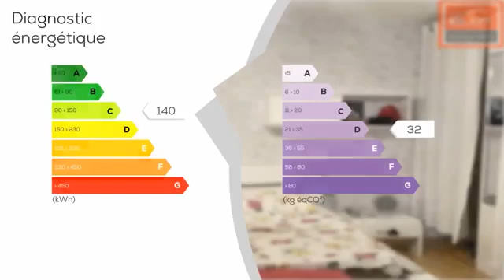Charmante Maison de Village 100m2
Les agences Blot Réseau Immo vous proposent à Cébazat, une charmante maison de ville, d'une supérficie habitable de 100 m2. Elle est composée d'une pièce de vie de 37 m2, avec une cuisine semi ouverte équipée, un salon séjour donnant accès à un extérieur ombragé, idéal pour y déjeuner. A l'étage 2 chambres, une salle de bain, une salle d'eau, un coin bureau, et une magnifique terrasse sans vis à vis vient compléter ce bien. Aucun travaux à prévoir la maison est en parfait état. Proche de toutes commodités ( marché, transports, Parc Montgroux,). Contactez nous pour une visite. SARL Mozac Immobilier 12 bis rue de l'hôtel de ville 63200 Mozac. Gérand Mr BLOT Didier RCS de Clermont- Ferrand No 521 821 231- CPI No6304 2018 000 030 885 - délivrée par la CCI du Puy de Dôme.

DPE : C
GES : D